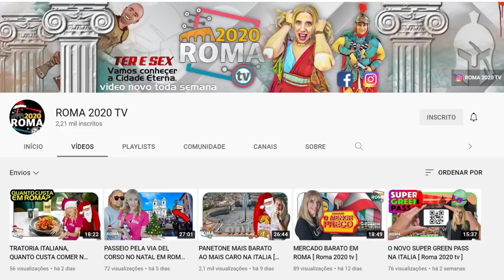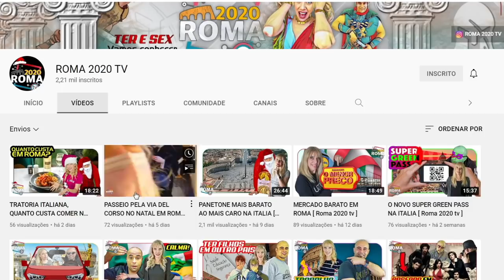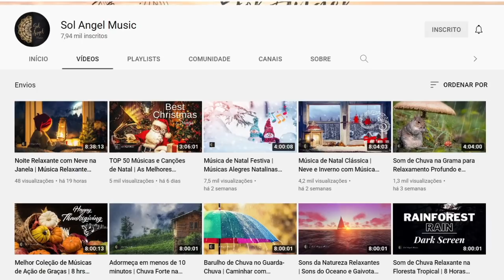Amanda Klein Não CANSA de passar VERGONHA 🤣